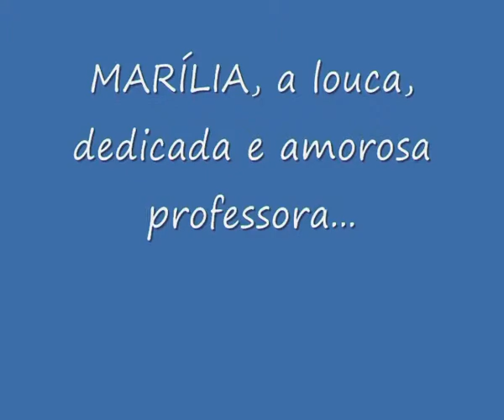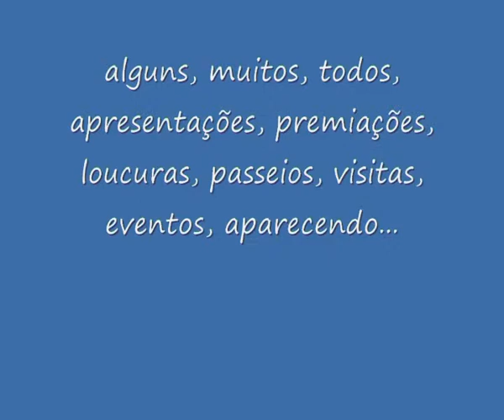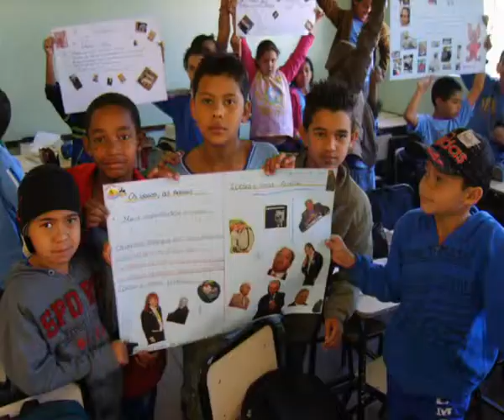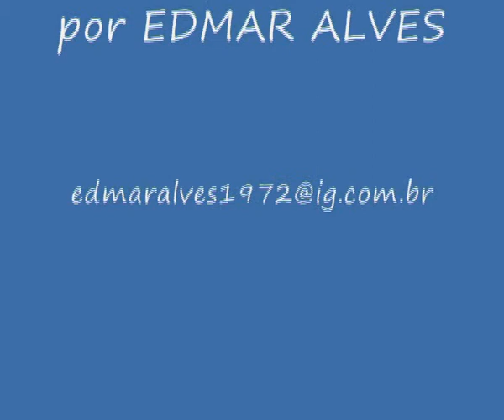EDMAR ALVES lívia mara formatura 2008 toquinho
Escola Estadual Estudante Lívia Mara de Castro
Formandos / matutino 2008
Imagens & clipes EDMAR ALVES